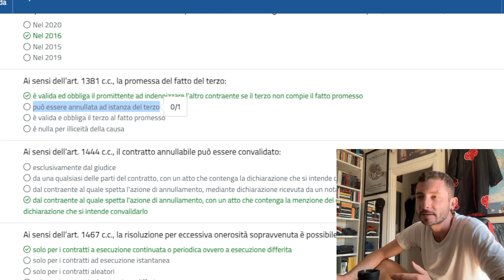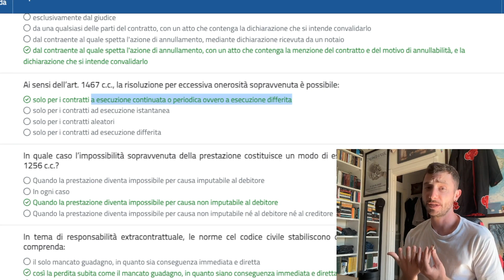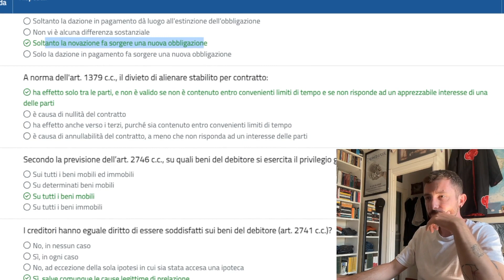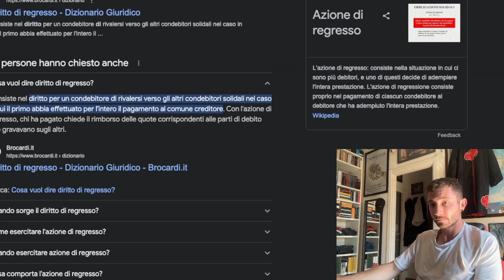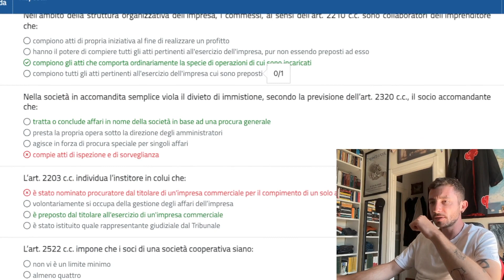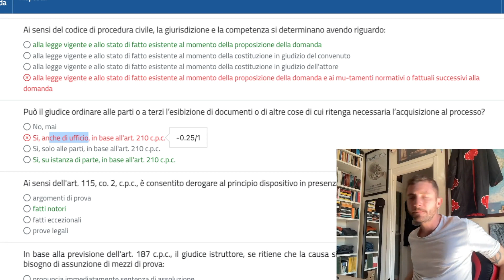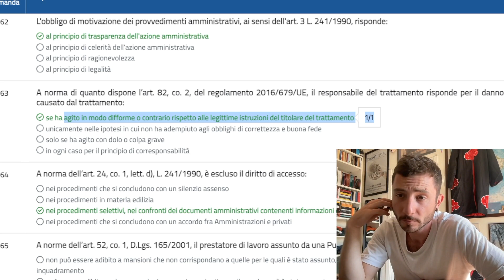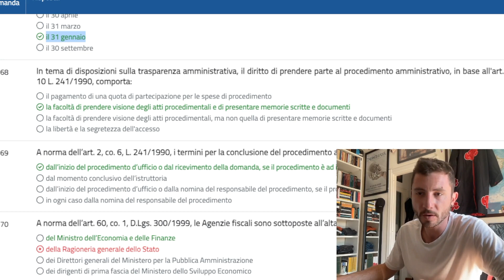TI RACCONTO IL CONCORSO PUBBLICO: 94 FUNZIONARI F3 AVVOCATURA DI STATO E CORTE DEI CONTI | Parte 3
Terza parte di questa enorme e infinita batteria di quiz!